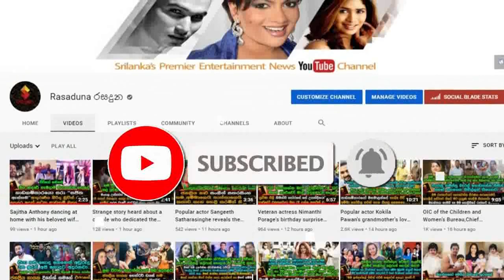Here is Kanchana Samarasinghe's | unseen wedding pre shoot | Bandu Samarasinghe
සුභ නැකතින් යුග දිවියට ගිය
විකට රජු බන්දු ගේ පුත් කාංචන සමරසිංහගේ කවුරුත් නොදුටු වෙඩින් pre shoot එක මෙන්න.  Here is Kanchana Samarasinghe's | unseen wedding pre shoot | Bandu Samarasinghe

Photography | Dark Room
Bride’s MUA  | Harshana bridal
Groom’s Hair | Salon LIYO
Costumes      | Fonseka Kasun